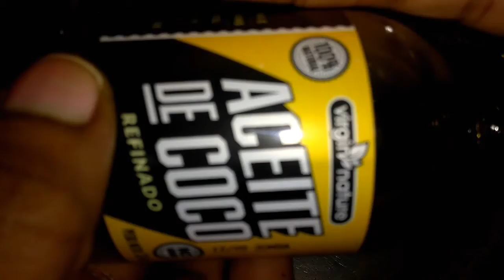Yon ti lwil mirak eseyel wa banm nouvel